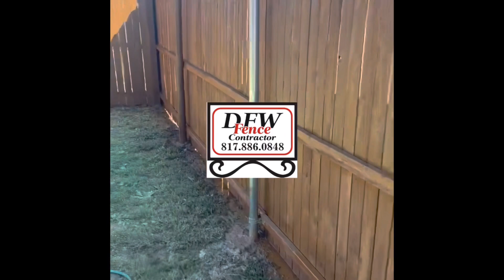Repair or Replace My Fence? - DFW Fence Contractor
| Repair or Replace My Fence | There are some older fences that we have re-stained. This can give your older fence a new look. The stains used in these examples are of transparent and solid stains. Transparent stains are used to freshen up a fence and make it look new. Solid stains are used for older fences to make it look great again.

Repairing a fence versus replacing it is a decision many homeowners face when their fence shows signs of wear and tear. While both options have their merits, repairing the fence can often be a more cost-effective and environmentally friendly choice. One common method of repair is re-staining, which involves applying a new coat of stain to the existing fence to refresh its appearance and protect it from further damage.

Benefits of Repairing a Fence:

Cost-Effectiveness: Repairing a fence is generally more budget-friendly than replacing it entirely. The cost of materials and labor for repairs is typically lower than the cost of purchasing and installing a new fence. By addressing specific issues such as damaged boards or posts, homeowners can extend the lifespan of their fence without breaking the bank.

Preservation of Existing Materials: Repairing a fence allows homeowners to preserve the materials already in place, minimizing waste and reducing the environmental impact of the project. Instead of discarding the entire fence and contributing to landfill waste, repairing damaged sections allows for the continued use of existing materials, promoting sustainability and resource conservation.

Maintaining Aesthetic Appeal: Over time, fences can become weathered and faded, detracting from the overall appearance of a property. Re-staining is an effective repair option that can refresh the look of the fence, restoring its original color and luster. By applying a new coat of stain, homeowners can enhance the curb appeal of their property and maintain a cohesive aesthetic without the need for a full replacement.

Timeliness: Repairing a fence is often a quicker process than replacing it entirely. Instead of waiting for new materials to be ordered and installed, homeowners can address specific issues promptly, minimizing downtime and disruption to their daily routines. Whether it's replacing a few damaged boards or reinforcing unstable posts, timely repairs can ensure the fence continues to provide security and privacy without prolonged inconvenience.

Customization and Flexibility: Repairing a fence offers homeowners the opportunity to customize and modify their existing structure to better suit their needs. Whether it's adding decorative elements, adjusting the height, or reinforcing weak areas, repairs allow for flexibility and adaptation without the constraints of installing a completely new fence. This customization ensures that the fence continues to meet the homeowner's requirements while extending its lifespan through targeted improvements.

Re-staining as a Repair Option:

Re-staining is a popular repair option for wooden fences that have become faded or worn due to exposure to the elements. This process involves cleaning the surface of the fence to remove dirt and debris, applying a new coat of stain or sealant to protect the wood from moisture and UV damage, and allowing it to dry thoroughly. Re-staining not only enhances the appearance of the fence but also extends its lifespan by providing a protective barrier against rot, decay, and insect infestation.

In conclusion, repairing a fence, whether through re-staining or other methods, offers numerous benefits compared to replacing it entirely. From cost-effectiveness and environmental sustainability to aesthetic enhancement and customization, repairing a fence allows homeowners to prolong the life of their existing structure while addressing specific issues and maintaining the integrity of their property. Whether it's a simple repair or a more extensive restoration project, homeowners can enjoy the benefits of a well-maintained fence for years to come.